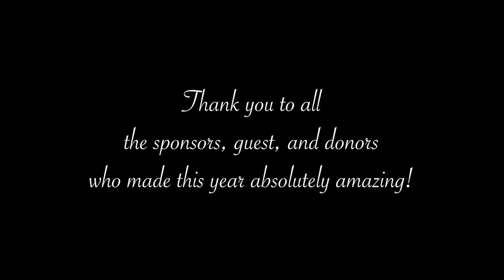The 3G Project's "Cheers for Charity 2"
The 3G Project's end of the year party. Live band, food, drinks, and people that are looking to help with the cause. 3G host this event to raise money and create awareness for foster kids with a silent auction and received donations.